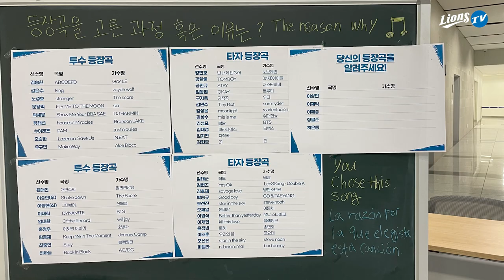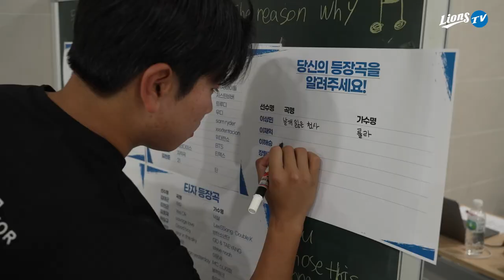[라이온즈tv] 승리라이온즈! 선수들의 등장곡🎧선정 이유는? 퇴근길직캠 (6.3 두산전)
시리즈 첫 경기부터 승리를 가져온 라이온즈 !
선수들이 직접 말하는 등장곡을 고른 과정, 그 이유는??